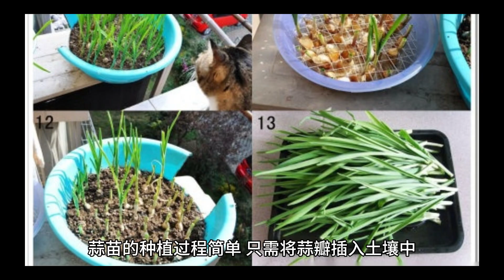懒人福音：这十种蔬菜种植起来轻松又高产，菜园新手必看！